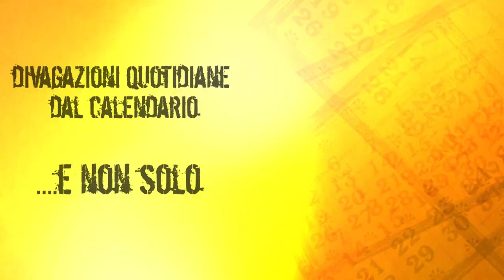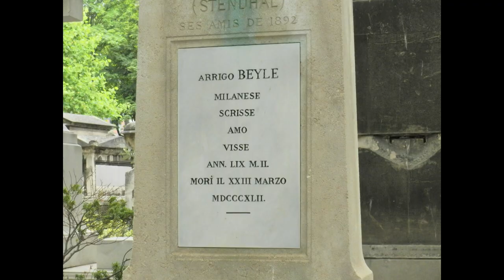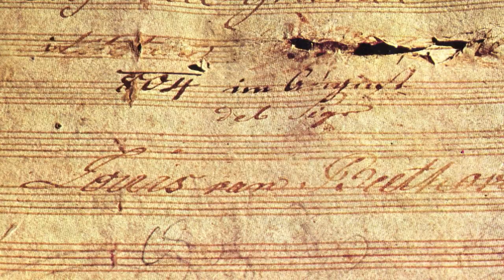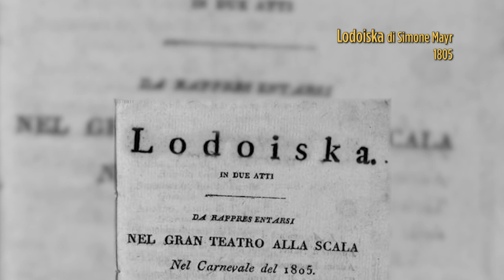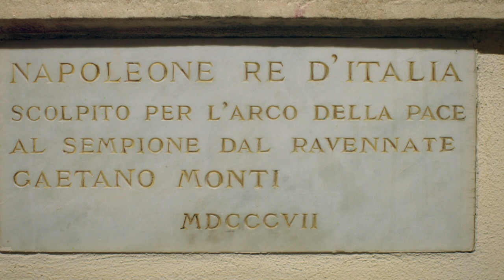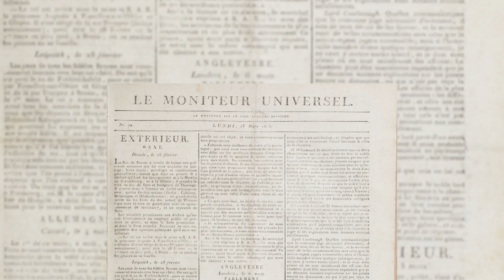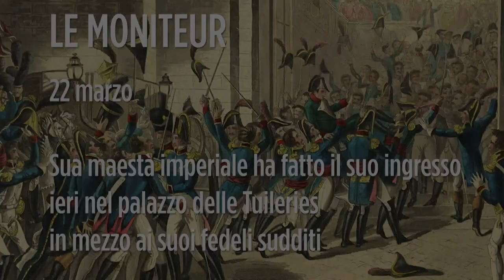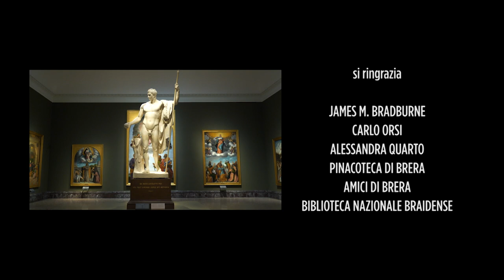NAPOLEONE 200 (1821-2021) - Viaggio nella Milano di Napoleone.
Il 5 maggio 2021 ALMANACCO DI BELLEZZA dedica una puntata speciale a Napoleone Bonaparte, nel 200esimo anniversario della sua morte. Direttamente dalle sale napoleoniche della Pinacoteca di Brera, con molte sorprese e tanti ospiti specialissimi (quasi impossibili).